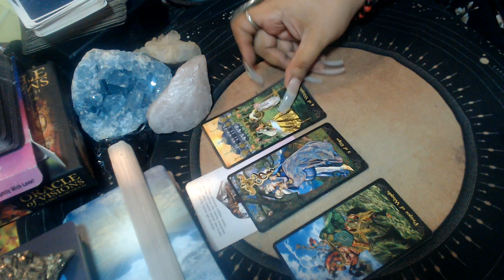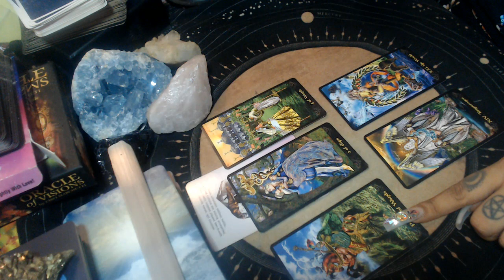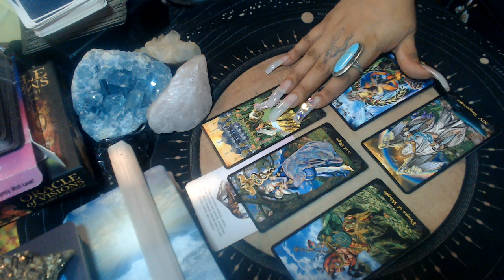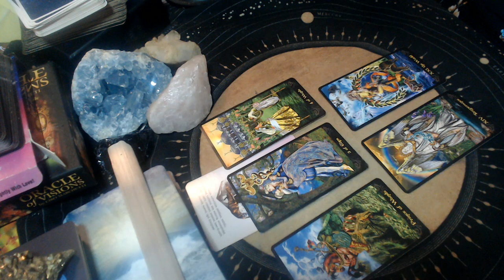CAPRICORN LOVE JULY 2021 "YOU DESERVE THIS"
3 Card Reading
30 Min Reading
1 Hr Reading